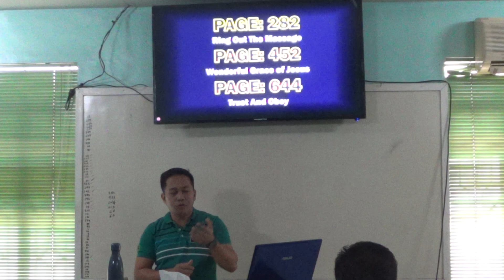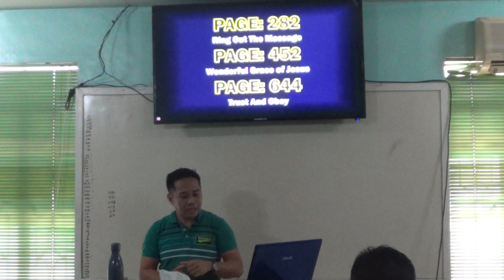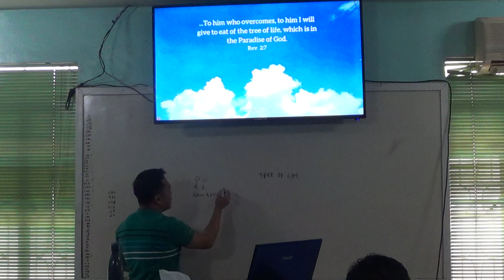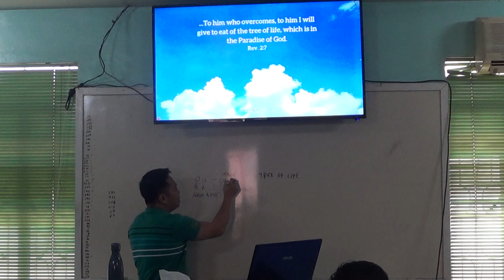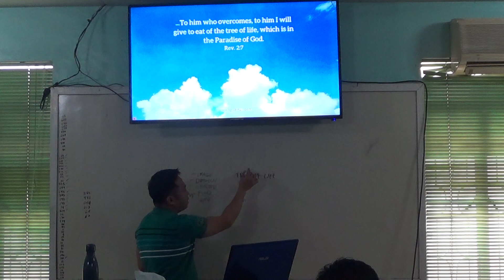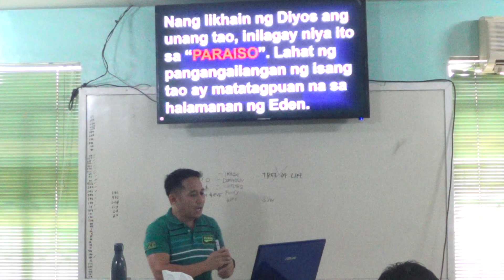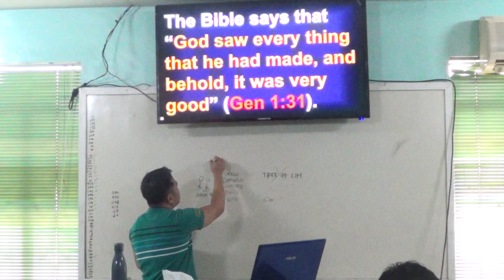20230409 Revelation 22 Paradise Lost Paradise Regained Part 1